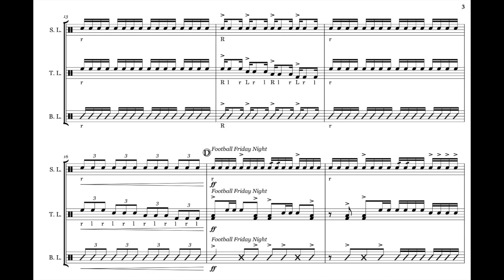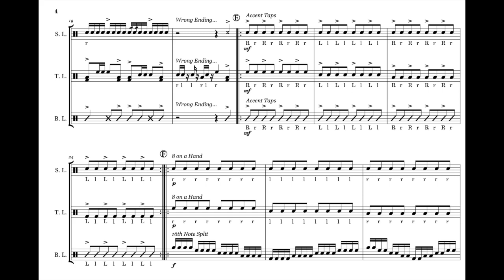This is a Drumline Warm-Up (Free Sheet Music in Description)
This is a "potential" drumline warm-up you could use to prepare for practice.